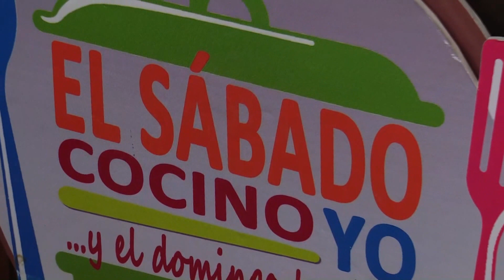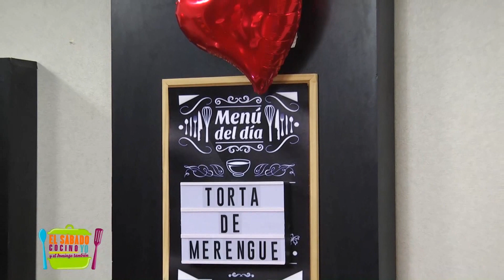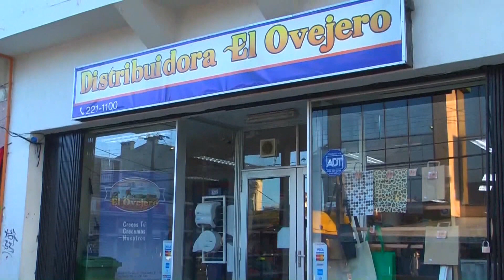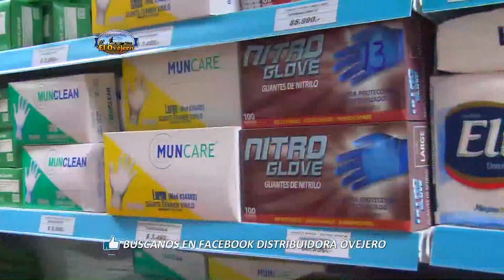TORTA DE MERENGUE / EL SÁBADO COCINO YO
Receta del día 🎂“TORTA DE MERENGUE”🍓 (8 porciones)

👉Sáb. 19:00hrs y Dom. 12:00hrs por ITV👈

INGREDIENTES:
-5 claras de huevos
-2 tazas de nueces
-6 cucharadas de azúcar
-1 taza de mermelada de frambuesa
-1 taza de frutos rojos
-1/2 lt de crema para batir
-1 cucharada de azúcar flor

PREPARACIÓN:
1.-En un picadora moler las nueces y reservar.
2.-En un bol batir las claras hasta que estén espumosas. Añadir el azúcar y batir hasta obtener un merengue brillante y firme. Incorporar la mezcla reservada de nueces molidas en 3 tandas, y dividir la mezcla en tres porciones iguales.
3.-En una lata de horno colocar papel de mantequilla y dibujar círculos de 20 cm. Aproximadamente. Con la ayuda de una manga o una espátula rellenar los círculos con merengue ocupando para cada currículo (3) las porciones reservadas. Cocinar a fuego bajo 110°c en el horno 40-50 minutos. Retirar y dejara enfriar.
4.-Mientras tanto preparar el relleno. En un bol poner la crema. Con la ayuda de la batidora eléctrica batir la crema. Cuando espese ligeramente añadir la azúcar flor. Batir hasta que la crema esté firme.
5.-Para armar la torta, en un plato de torta colocar 1 disco de merengue y esparcir 1/3 de la crema y 1/3 de las frambuesas. Tapar con otro merengue y rellenar con otro 1/3 de la crema y frambuesas. Así hasta terminar. Refrigerar la torta hasta el momento de servir. Espolvorear con azúcar flor si desea.